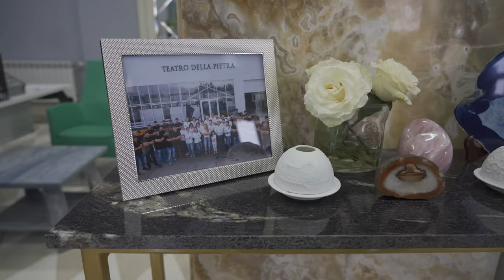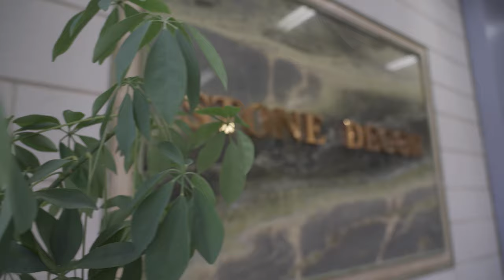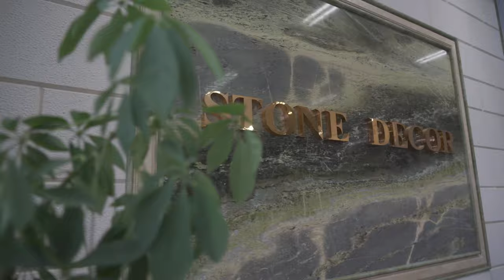КЫМБАТ АРСЛАН. Мрамор добавит цену вашему дому!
Кымбат Арслан - известный столичный предприниматель, который рушит стереотипы о том, что мрамор - это дорого.
Кымбат открыла в Нур-Султане музей камня, а в своем шоу-руме она регулярно проводит мастер-классы и знакомит дизайнеров с историей обработки мрамора от античности до эпохи Возрождения